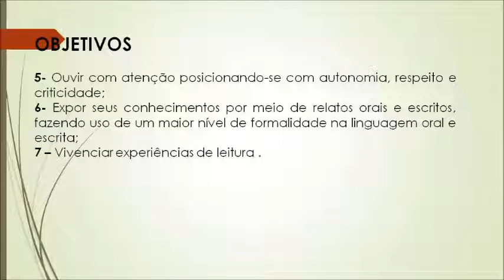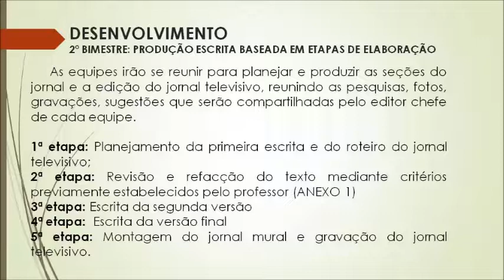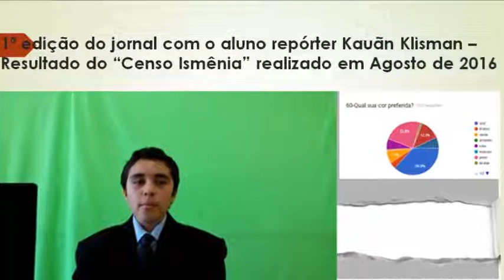Ismênia News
I Congresso Boas Práticas - PEI - DERPINDA
Autor: Gilcinei Candido
EE Professora Ismênia Monteiro de Oliveira